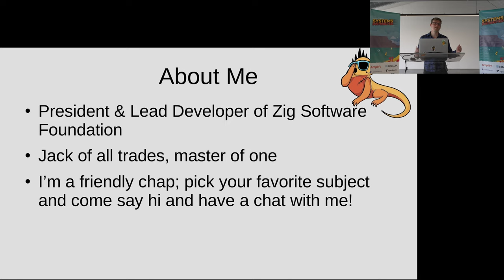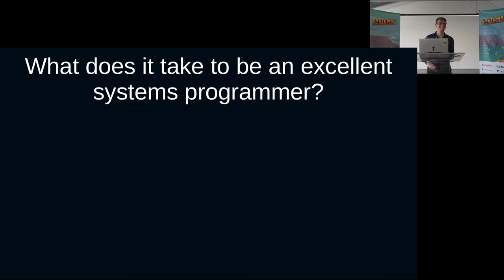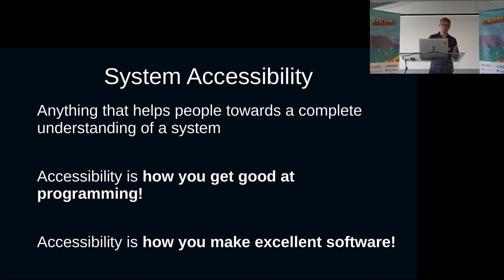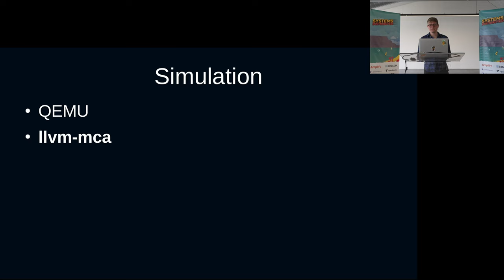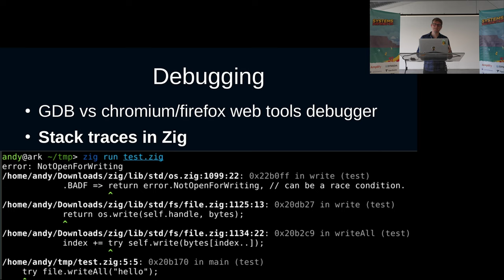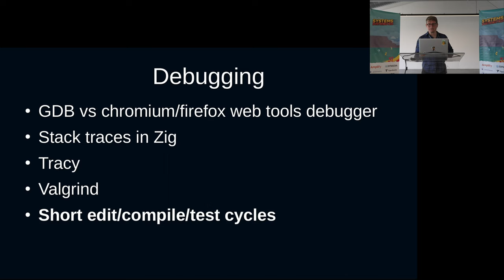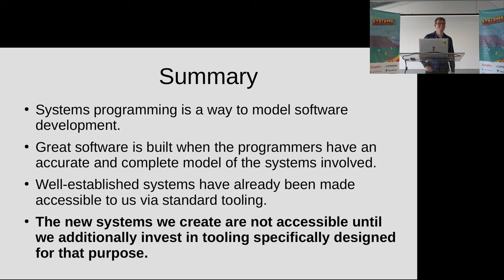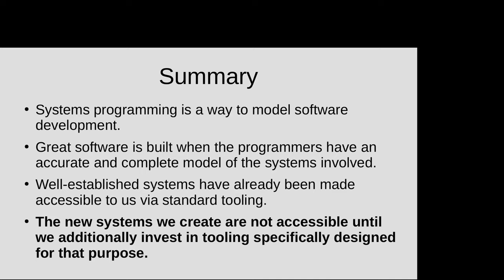Making Systems Programming Accessible by Andrew Kelley